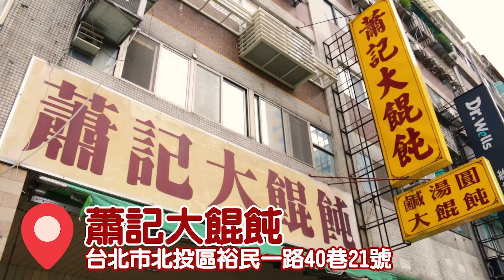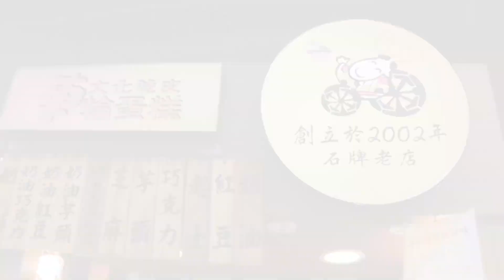[捷運紅線] 石牌必吃口袋名單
Una: 欸約石牌站要吃什麼？？？
Dana: 吼！這我地盤訂閱吃吧youtube直接看就好啦✌

新系列出爐啦～
每次和朋友約捷運站是不是都不知道要吃什麼🤔
這次我們新的系列就要帶大家吃捷運美食
下次要約捷運站就不用茫然找吃的，看吃吧影片讓你直接選擇性障礙發作哈哈哈🤣
這次！跟著我們從石牌站開始吃吧🤤🤤🤤